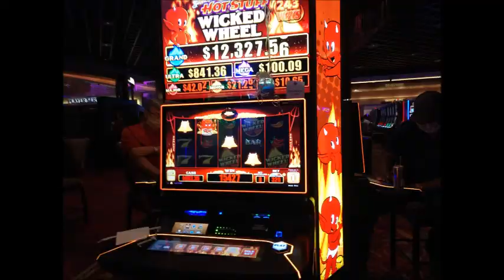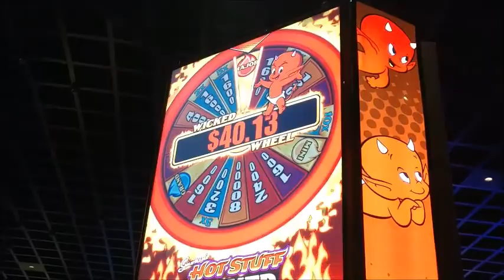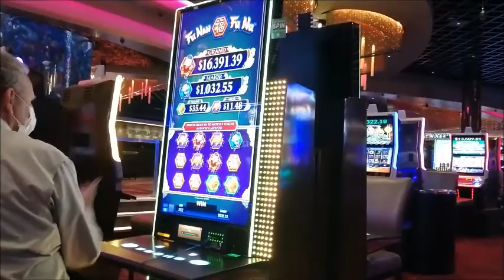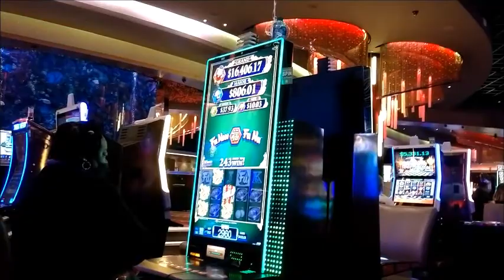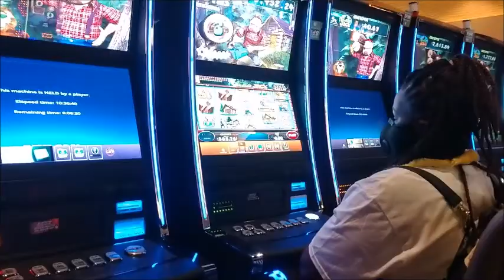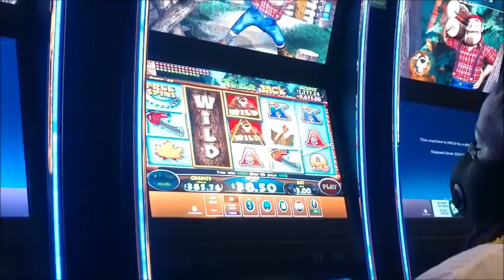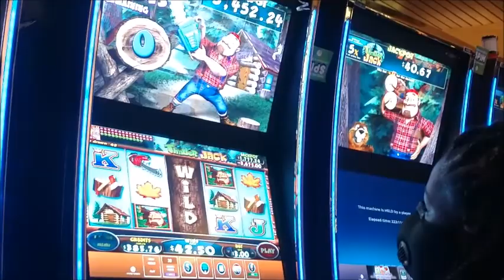Wetumpka Slot Club at Wind Creek Wetumpka - Group Pull July, 18, 2020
We always have a ton of fun at the group pulls. Come and join us. To find out when and where the events are,

Due to current conditions, I'm not planning more than one month out.